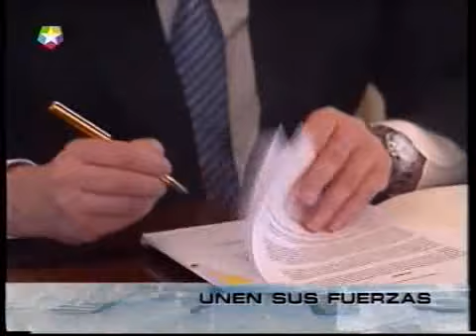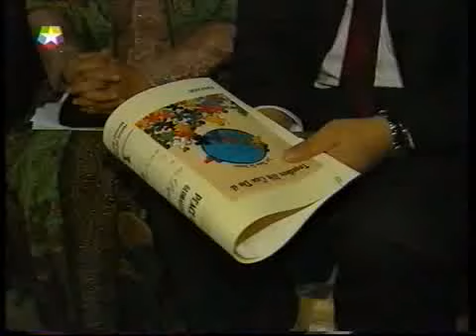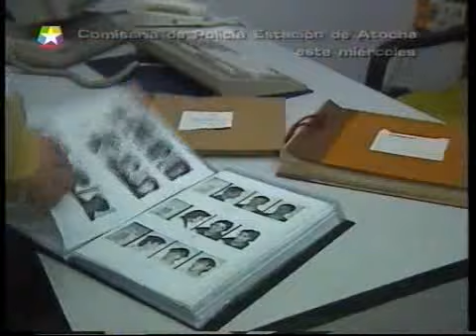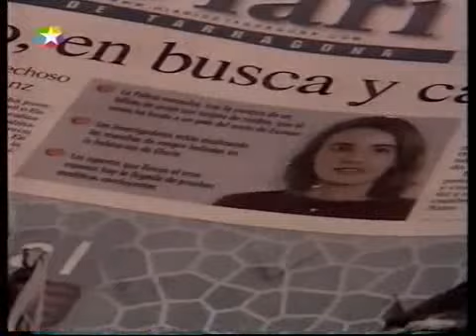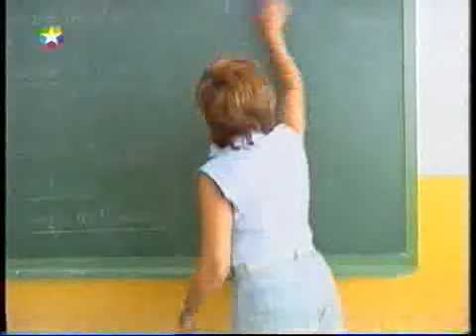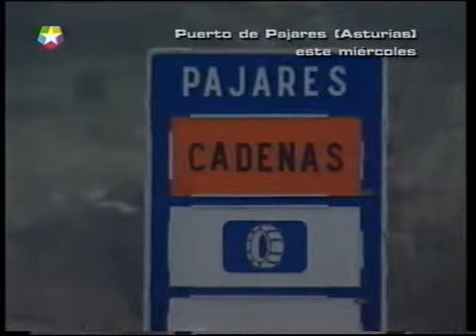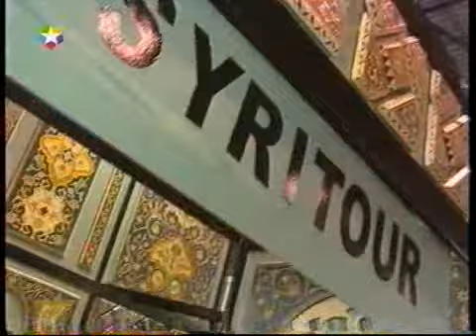TELEMADRID | Telenoticias 3 29/01/2003